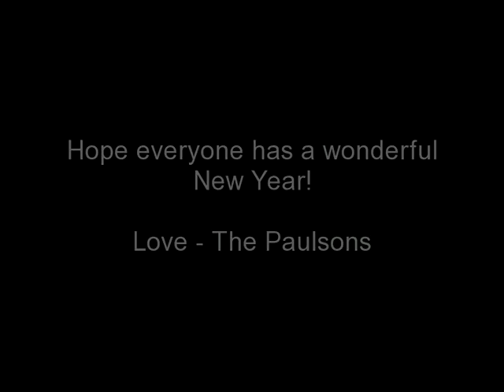Christmas 2007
Found this old video from Christmas 2007 - Pics of the kids in 2007 and video of the kids coming downstairs on Christmas morning. Maggie was 2 and Sam was 5.